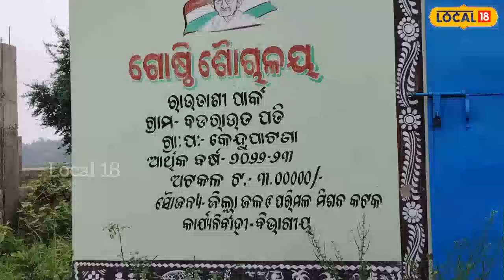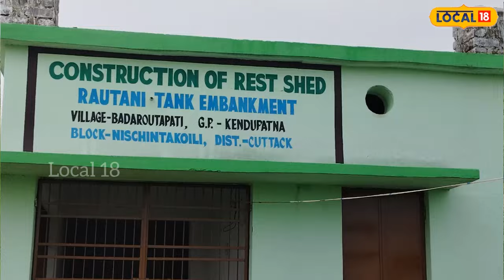ଗୋଚର ଜମିରେ ପାର୍କ ଚାରି ବର୍ଷରେ କେବଳ ପିଲର ଉଠିଛି । Cuttack। Mahanga। Odisha।Odia News ।local18